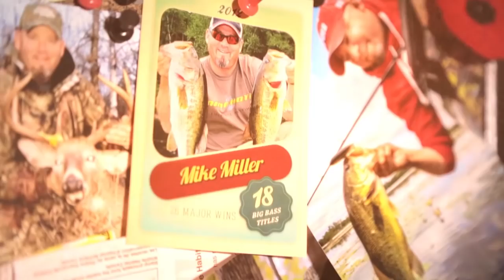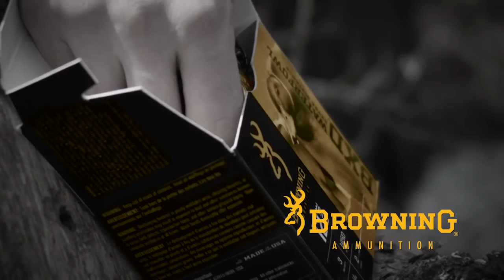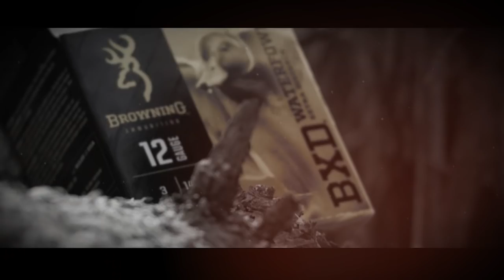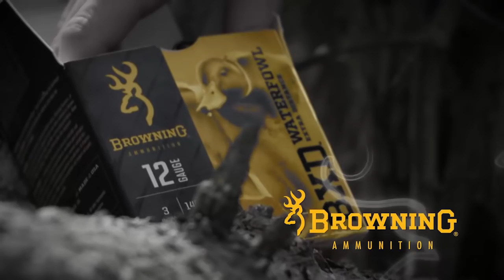2018 Season | Hunting is for the dogs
Dogs are man's best friend and a hunting dog is an invaluable companion. From a house pet to a champion bird dog this episode highlights the Spaniel breeds that make hunting upland game so popular.